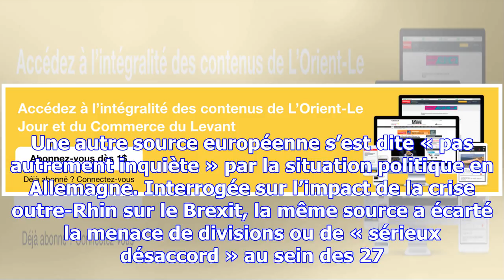Crise en allemagne: « la stabilité et la continuité » restent assurées